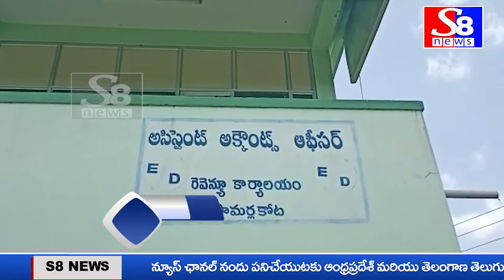సబ్సిడీల పేరుతో ఎస్సీ ఎస్టీ కులాల వారిని మోసం చేస్తున్న రాష్ట్ర ప్రభుత్వం